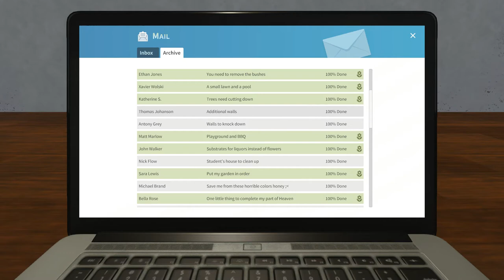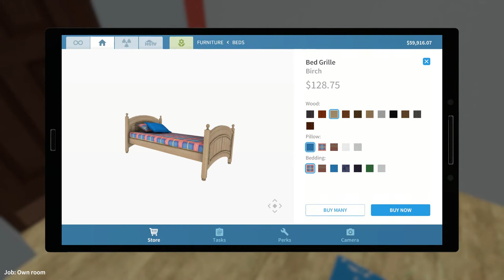House Flipper : On the Moon - Mission 10 - Thomas Johanson